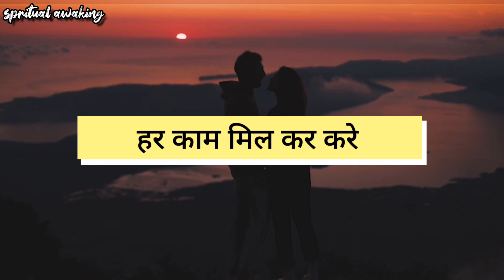वैवाहिक जीवन में झगड़ा और कलह कैसे दूर हो ? ( चाणक्य नीति ) How to make relationships strong..।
चाणक्य और उनकी नीतियों की गाथा जग-जग में जाहिर है। यूं तो चाणक्य ने कई नीतियों का उल्लेख किया है और उन्हीं में से एक है कि आप अपने दांपत्य जीवन को किस प्रकार से सुखी बना सकते हैं।

वैवाहिक जीवन खुशहाल कैसे बनाए ?
पति पत्नी के संबंध मजबूत कैसे बनाए ?
How to increase love in husband and wife?
How to make married life happy ?
How to make family happy?
Key to marital life in Chanakya niti?
chanakya niti about women
chanakya niti by Puneet Biseria
chanakya niti aurat ka charitra
चाणक्य नीति स्त्री का चरित्र
चाणक्य नीति पत्नी के गुण
अच्छी पत्नी के गुण
chanakya aurat ke bare mein,
stri ko apne bas me kaise kare
chanakya Niti for women
chanakya on love
chanakya aurat ke rahasya
वैवाहिक जीवन में हो रही है कलह, तो अवश्य करें यह काम

सुखी वैवाहिक जीवन के लिए द्रौपदी ने बताए थे ये सूत्र

चाणक्य नीति Chanakya Niti 15 Lessons for a Successful Life Audiobook

बुरे बनो चाणक्य नीति Chanakya Niti full in Hindi | Psychological Chanakya Neeti & Human Behaviour

चाणक्य की वो 7 Strategies जो आप नहीं जानते

चाणक्य नीति | हैरान कर देने वाली 12 Amazing Strategy

९ लोगों से दुश्मनी कभी ना करे

इन लोगों के घर कभी मत करना भोजन | Chanakya Niti | Chanakya Neeti Full in Hindi

The Master Of Teaching - chanakya niti || silent boy || student motivation.chanakya whatsapp status

Chanakya Niti || चरित्रहीन महिला की होती हैं ये पहचान || Chanakya Neeti Full in Hindi

चाणक्य नीति | Chanakya Neeti - By Sandeep Maheshwari

चाणक्य नीति:इन 4 बातो को जिंदगी भर छुपा कर के रखना|Chanakya Neeti|Motivational video in hindi

chanakya niti || महिलाओं के ये राज़ जान के चौक जाओगे आप